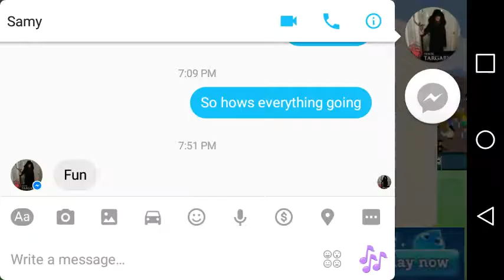My Javelin Masters 2 Stream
Watch me play Javelin Masters 2!